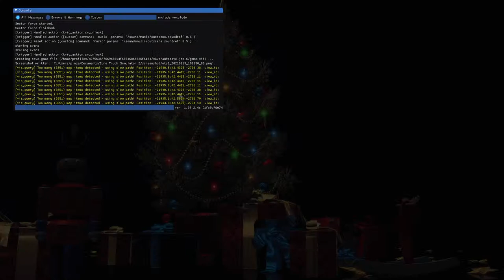Euro Truck Simulator 2 / ProMods MP - Iveco Hi-Way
Harta Eastern Express Map v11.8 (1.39.x)

►Procesor ★ Intel Core i7 9700K 3.6GHz Socket LGA1151v2
►Cooler procesor cu lichid Segotep Water Cooler Halo 240 Blue
►Placa Video ★   Gainward GeForce RTX 2080 Phoenix GS 8GB GDDR6 256bit
►Hard Disk ★ SSD Kingston UV400 240GB SATA ,
►Memory RAM ★Kit Memorie Team Group Delta 16GB 2x8GB DDR4 3200MHz
►Sursa ★ Sursa Modulara Corsair TX750M 750W 80 PLUS Gold
►Monitor ★ Samsung SF350 24" Full HD LED  x 2
►Web Cam ★ Canyon CNE-CWC3, Full HD / Logitech C920 PRO
►Volan ★ LOGITECH Driving Force G29 + Shifter G29
►Mouse ★ Genesis GX 78 Limited